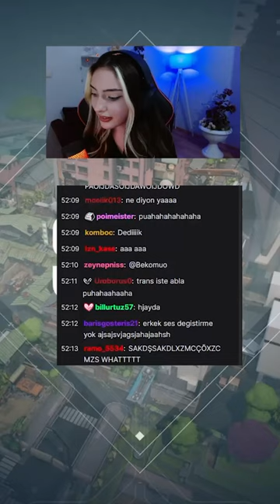Kız Sandığım Viper...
Valorant ismim: Eldorina 0101
Bana ulaşmak için: